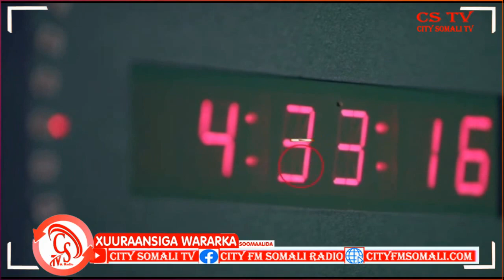Taliska Nabad Sugida Koonfur Galbeed Soomaaliyeed, oo Howlgalo kala duwna ka sameeyay....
Taliska Nabad Sugida Koonfur Galbeed Soomaaliyeed, oo Howlgalo kala duwna ka sameeyay Deegaano Hoostaga Gobolka Baay.